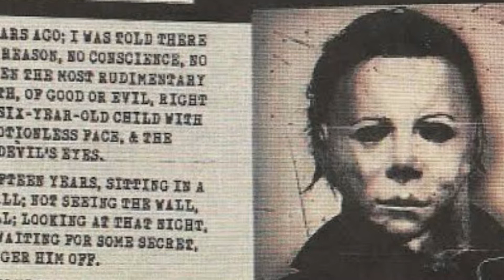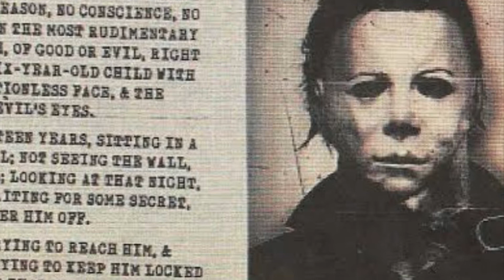Qdachemist - Michael meyers (official audio)￼